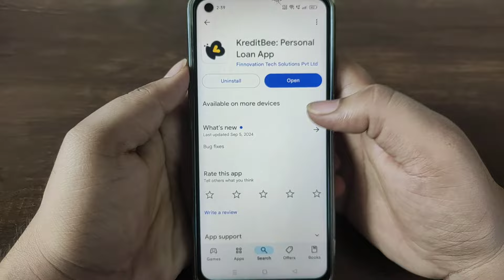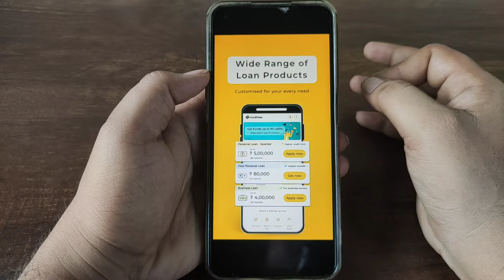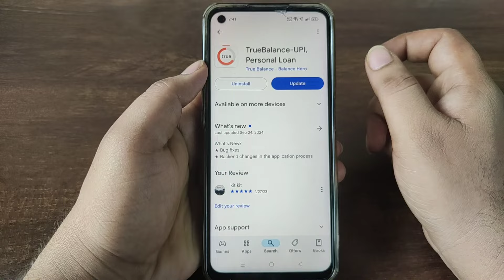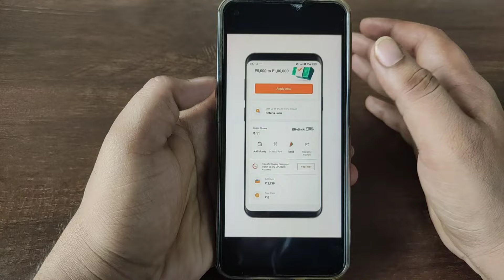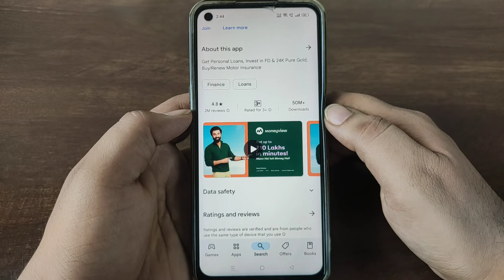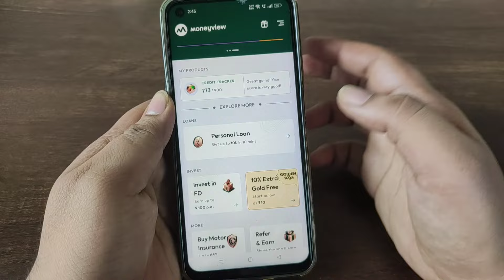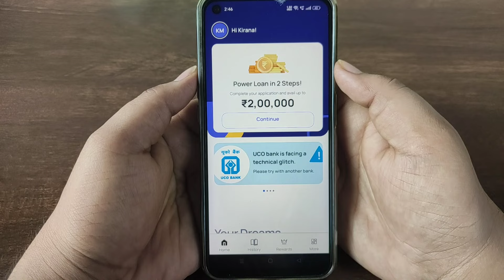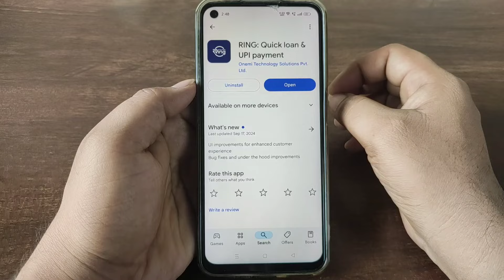ಟಾಪ್ 5 ಸಾಲ ಕೊಡುವ ಆ್ಯಪ್ಸ್! 5 ಲಕ್ಷ ಸಾಲ ಸಿಗುತ್ತೆ😱l Top 5 Instant Personal Loan Apps l Personal Loan App